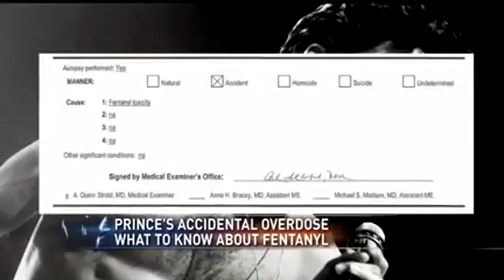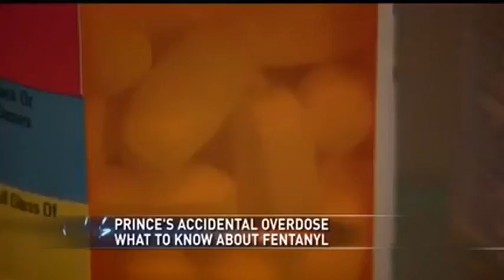Prince's accidental overdose: What to know about Fentanyl